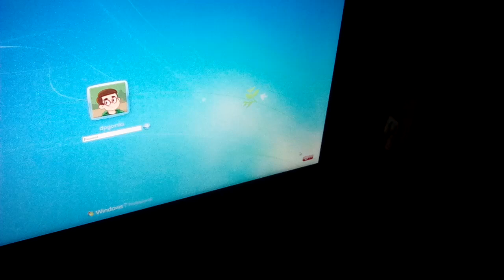barebones system: 1hdd, 1ram, 1GPU
Sleeps fine.
Gets stuck on wakeup.
Pushing and holding Power button doesn't work.
Power button on MOBO worked! ASUS P6X58D Premium.